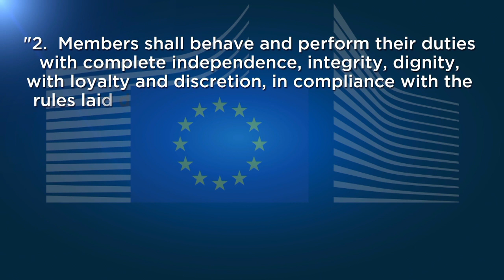La presidenta de la Comisión Europea tiene la última palabra sobre el cese del comisario Hogan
La Comisión Europea ve "absolutamente prematuro discutir sobre sanciones", después de que el comisario de Comercio Phil Hogan acudiera a una cena de ochenta personas saltándose la distancia social anti-COVID.